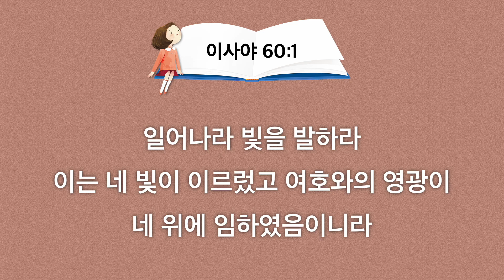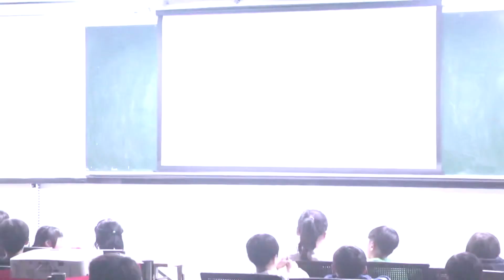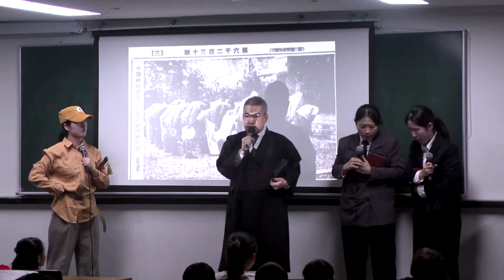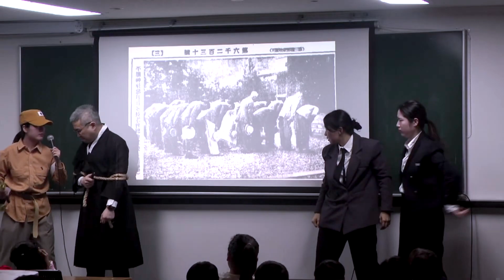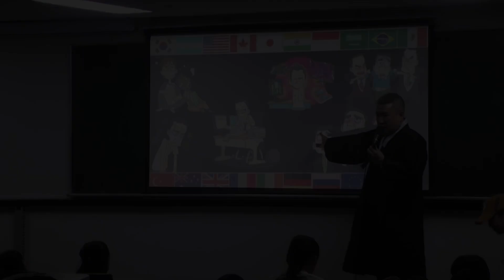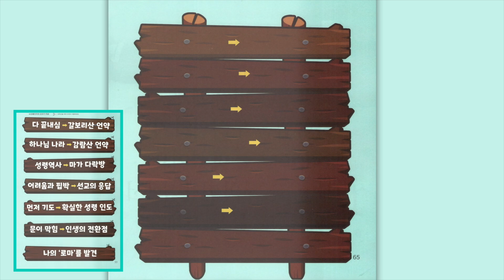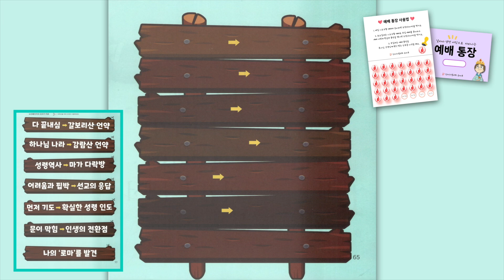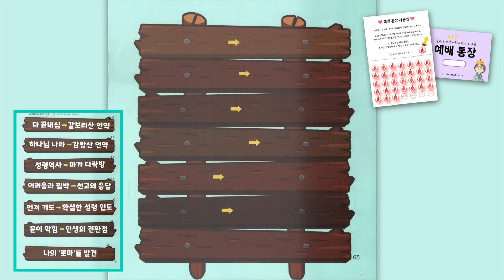2024. 10. 29. (화) 어린이 기도수첩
여러분이 예배로 모든 것 다 할 수 있다면 신앙 생활을 제대로 하고 있는 것입니다.

- 산업선교 메시지 중 -